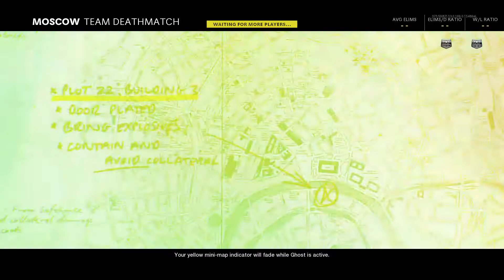Call of Duty®: Black Ops Cold War_20210705145710